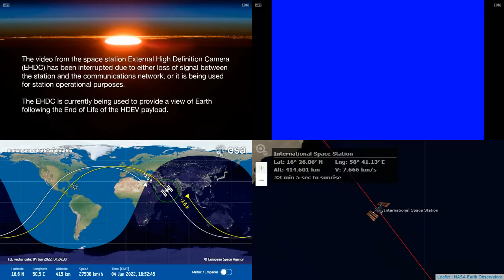International Space Station NASA View With Map - 3399 - 2022-06-04